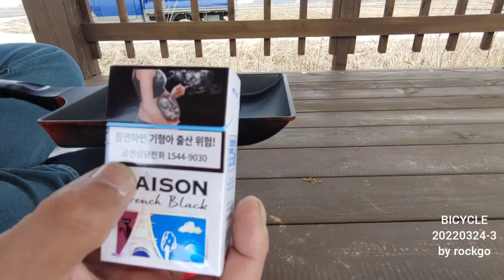BICYCLE 202120324 십자들3 by rockgo